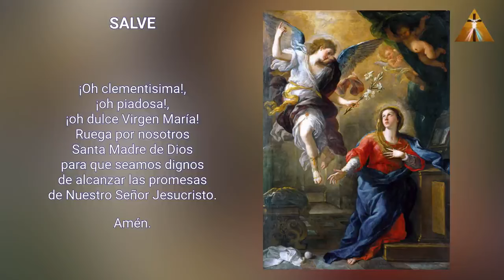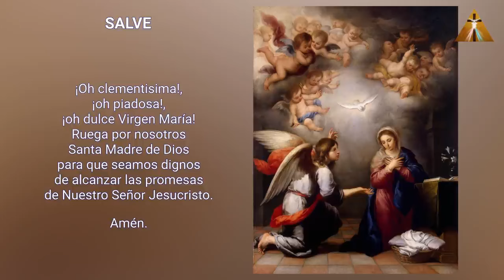LA CAMINATA DE LA ENCARNACIÓN CONSIGUE 3 GRACIAS ESPECIALES DE LA SANTÍSIMA VIRGEN